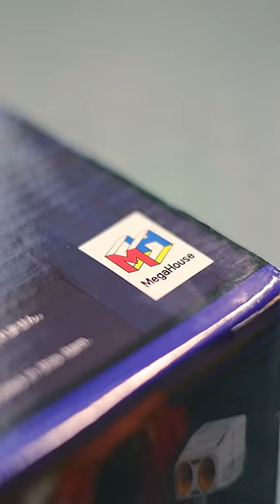HGUC 1/144 Zeta Gundam Argama Catapult Deck | MEGAHOUSE REALISTIC MODEL SERIES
Are you the ultimate Zeta Gundam fan? Then you need the ULTIMATE Zeta Gundam display shelf! This is the RSM HG Argama Catapult Deck from Megahouse!

I got this kit from BUYEE:
Sign up to BUYEE with 1000 yen off your first purchase

(I was not paid to make this video but any sign ups through the above link will earn me an afilliate fee that goes towards supporting me and the channel)